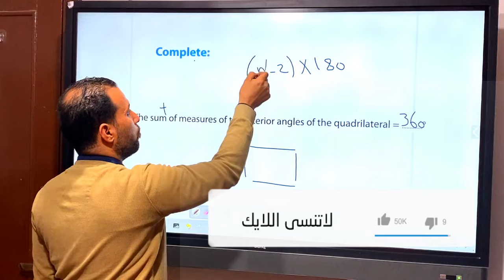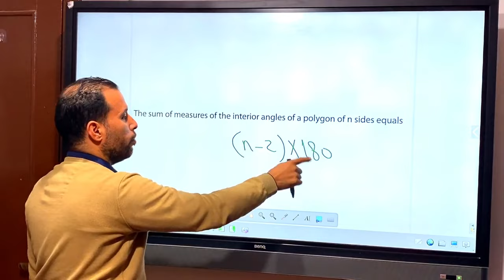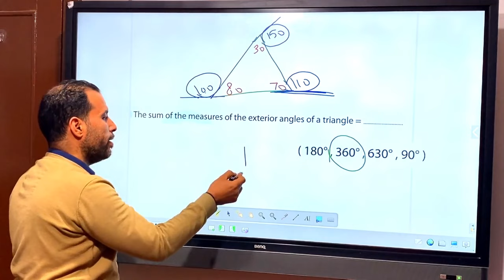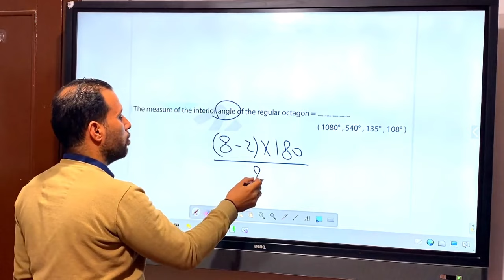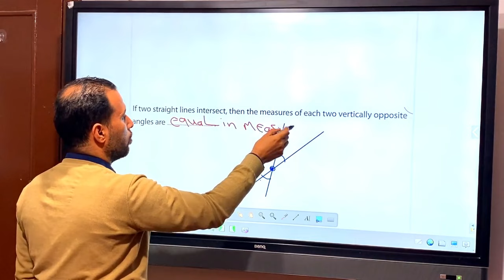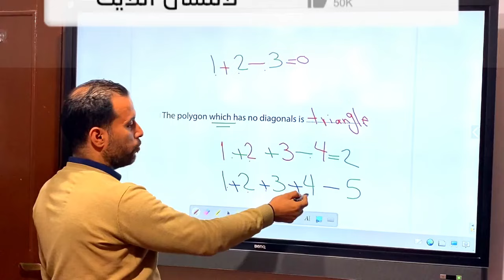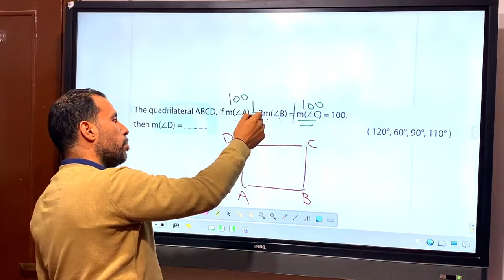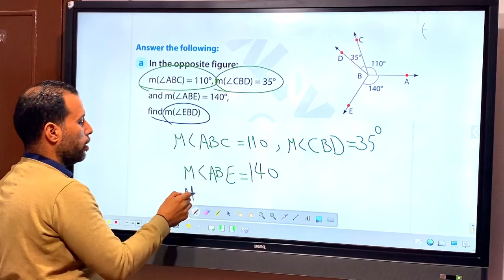عاجل ||امتحان متوقع⚡ماث /اولى اعدادي ⚡منهج شهر فبراير⚡الترم الثاني⚡2024⚡Revision⚡مراجعة عامة⚡جيومتري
مراجعة ماث اولى اعدادي منهج شهر فبراير 2024 الترم الثاني
امتحان متوقع ماث للصف الاول الاعدادي الترم الثاني منهج شهر فبراير
إمتحان ماث للصف الأول الإعدادي الفصل الدراسي الثاني 2024
اختبار متوقع ماث جريد 7 الترم الثاني شهر فبراير
امتحان الشهر أولى اعدادي
المراجعة النهائية جريد 7 ماث
ماث بريب 1
ماث prep1